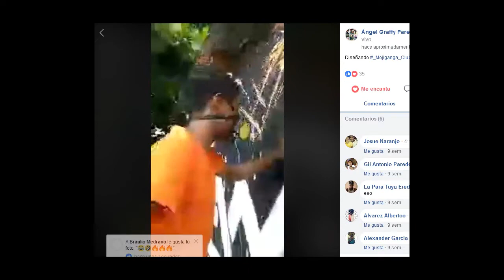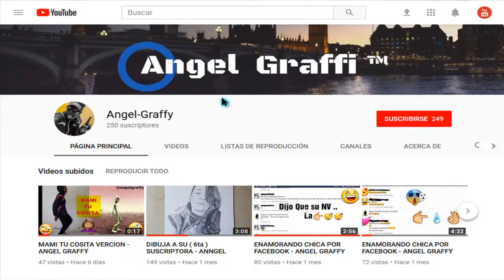GRAFITIS NIVEL DIOS #1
También tienes que seguirme en mi cuenta de Instagram este es el Link de mi cuenta 👇👇

RECUERDA..
El contenido de ( Angel Graffy HD ) ya sea en YouTube como en nuestra pagina official de facebook, seguirá haciendo concursos en la que todos los seguidores de este contenido podrán participar, recuerda Suscribirte a nuestro canal de YouTube ( Angel-Graffy HD ), dibujamos a unos de nuestro suscriptores cada ves que obtenemos 100 Suscriptores nuevos, lo elegimos al azar, tu puede ser uno/a de los ganadores, solo tienes que estar suscrito/a, a nuestro canal y estar atento/a, a todo el contenido cada vez que subamos un vídeo oh imagen ..
Si esta satisfecho/a, oh tienes alguna pregunta no dudes en decirnos.
Estamos aquí para ayudarte...
CANAL OFFICIAL DE Angel-Graffy HD